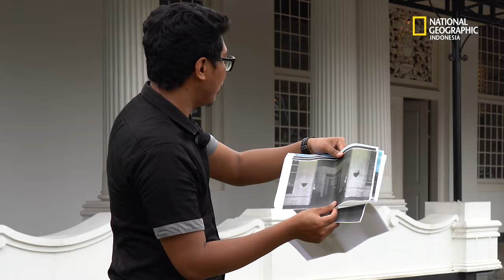Alih Rupa dan Fungsi Landhuis Tjimanggis Selama 2,5 Abad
Landhuis Tjimanggis atau Rumah Cimanggis adalah bangunan eks vila keluarga Gubernur Jenderal VOC Petrus Albertus van der Parra. Bangunan kuno ini kini jadi bagian kampus internasional negeri pertama di Indonesia, yakini Universitas Islam Internasional Indonesia (UIII) yang berlokasi di Depok. Sebelum ditetapkan menjadi Cagar Budaya Kota Depok, bangunan ini sempat berpindah-pindah tangan kepemilikan dan rusak berkali-kali karena gempa dan ditelantarkan. Pemugaran atau revitalisasi akhirnya berhasil dilakukan dengan mengacu dokumen-dokumen lama. Berikut ini petikan wawancara National Geographic Indonesia bersama Ratu Farah Diba, Ketua Depok Heritage Community sekaligus anggota Tim Ahli Cagar Budaya Depok yang memperjuangkan pelestarian bangunan ini.

Redaksi:
Kelurahan Gelora
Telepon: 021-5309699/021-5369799